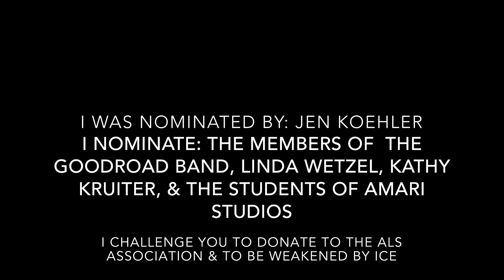Micah Wetzel ALS Ice Bucket Challenge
I was nominated for the ALSicebucketchallenge by Jennifer Koehler

I thought I’d share the process of how I do my hair everyday…I call this the "hairspray ice bucket challenge".

It’s great to see such high awareness for ALS due to the ice bucket challenge. I nominate the members of the Goodroad Band - Allen Goodroad, Jordan Ochocki, Kyle Maurer, Brian Hanegan, Erik Mahon, my mom, Linda Wetzel, my mother-in-law, Kathy Kruiter, and any students of Amari Studios brave enough to take the challenge! I nominated more than three people, I know!

You have up to 24 hours to complete the challenge and/or donate to the ALS Association If you have a busy weekend ahead, you should still be okay to donate past the 24 hour mark…I looked into it :)

You know...because the challenge is catching on like wildfire--good joke, self. Hey, why not...I'll nominate John too.